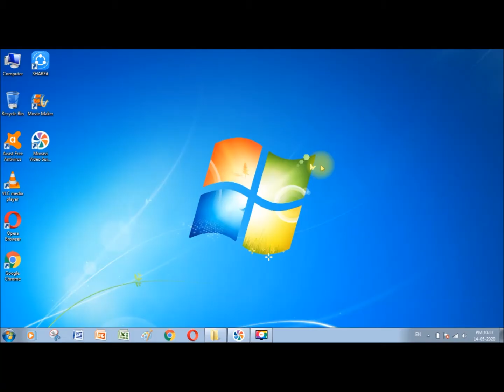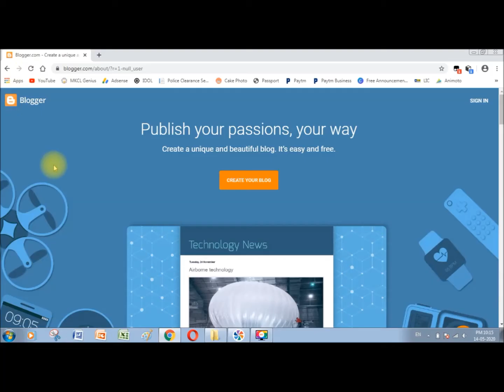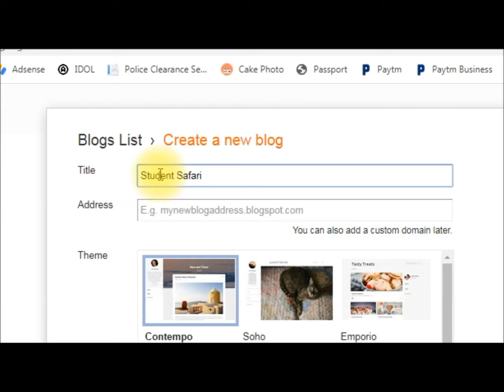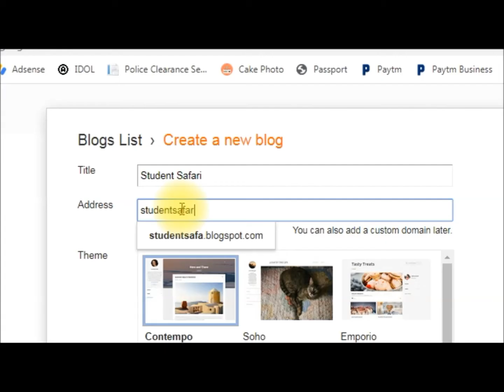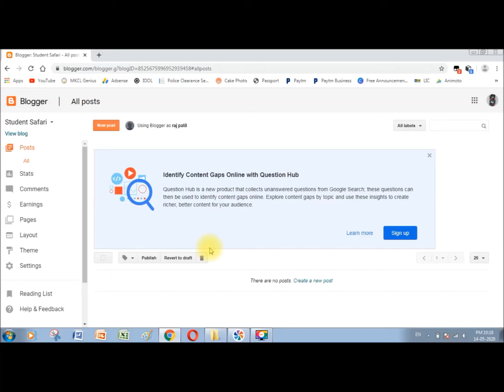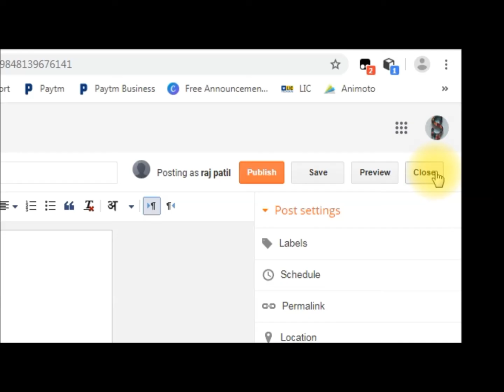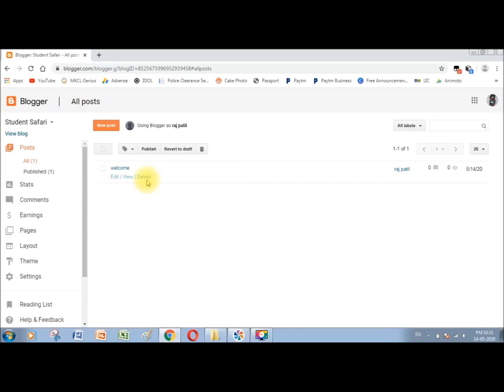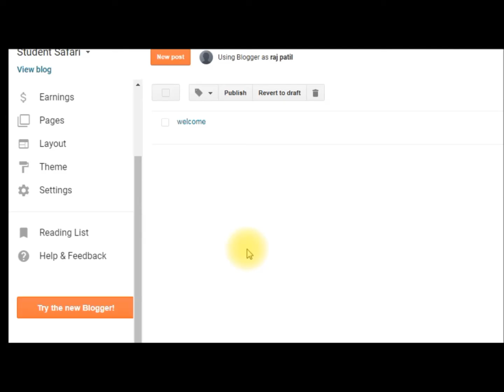Blogger.com वर ब्लॉग तयार करणे ८वी - Create Blog on Blogger.com - Marathi Medium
Blogger.com वर ब्लॉग तयार करणे - ८वी मराठी माध्यम
Create Blog on Blogger.com - 8th Marathi Medium

ब्लॉग तयार करणे, पोस्ट तयार करणे
Create Blog, Create Post